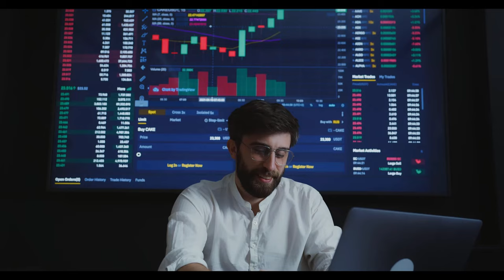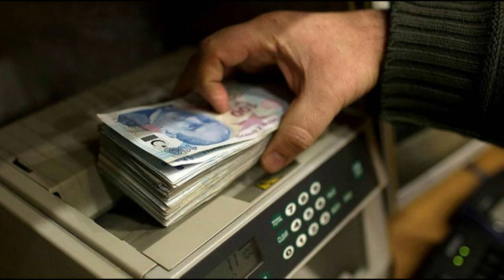SGK Uzmanı Emin Yılmaz ‘gözünüz aydın’ diyerek açıkladı ‘Emekli maaşlarına intibak geliyor’